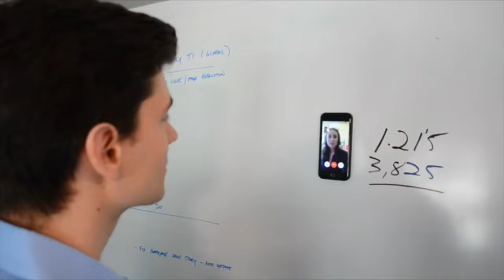Anti Gravity Case for iPhone Samsung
Jenis HP :
- iPhone 5, 5s, 6, 6s, 6 plus, 6s plus
- Samsung S6, S6 Edge, S7

Casing Anti Gravitasi cocok dipakai untuk mengambil foto narsis (selfie), streaming Netflix, Skyping dengan teman-teman, merekam video blog, live streaming dengan Periscope, berolah raga tempat gym dan masih banyak lagi!

Bisa Nempel di Kaca, Besi, Whiteboard, Papan Kabinet, dan Keramik.
Bisa Buat Selfie, Bercermin, Ngelakuin Tugas, Video Call, Liat GPS dll
Sekaligus melindungi Iphone Anda dari Benturan dan Debu

Anti Gravity case merupakan case yang di lengkapi dengan nano/micro suction yang membuat case atau smartphone.
Untuk membersihkan atau perawatan case atau nano suction pada case cukup dibersihkan dengan lap basah dan dikeringkan.

Pilihan warna :
- hitam
- putih
- hijau muda
- birumuda

PERHATIAN !!!
CASE INI GA BISA NEMPEL DI TEMBOK DAN JUGA GA BISA NEMPEL DI PERMUKAAN BERDEBU, JIKA PERMUKAAN CASING YANG DIPAKE NEMPEL BERDEBU DI LAP DULU PAKE KAIN BASAH DAN AKAN BERFUNGSI LAGI

Tanyakan stock terlebih dulu ya :)
Cantumkan pilihan warna beserta warna cadangan saat membeli, kalau tidak ada akan dikirim random :)

Mau pesan??? Kontak kami segera :
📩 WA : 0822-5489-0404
📩 ADD LINE ID : tingbel (tanpa @)
📩 BBM : D10EBA97

STOK TERBATAS

HAPPY SHOPPING ;)

~TINGBELMART~